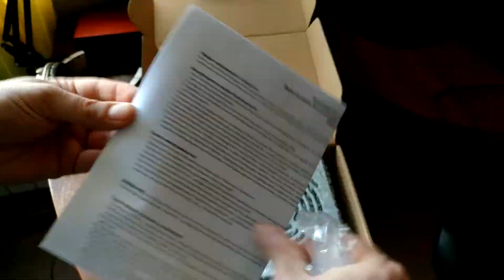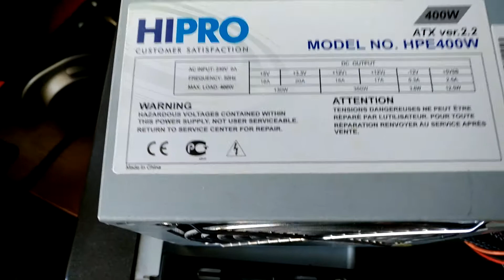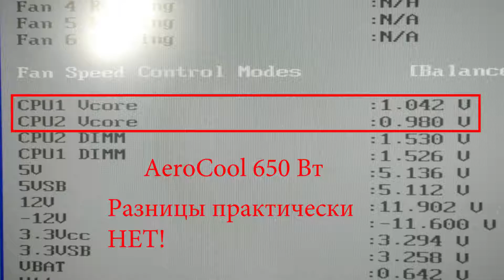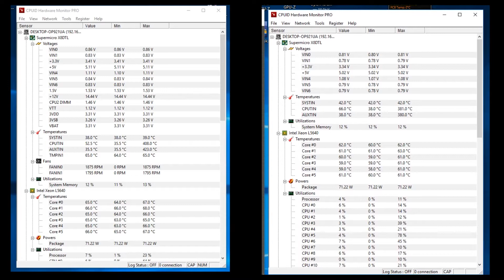Установка БП AeroCool 650w ECO. Подключение БП к двупроцессорной плате.